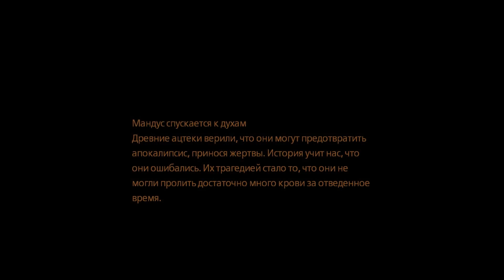Amnesia: A Machine for Pigs | Ep.7 | Уничтожим ЭТО!